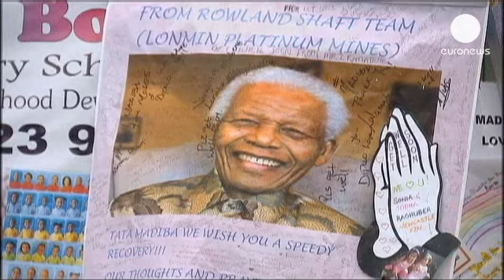Nelson Mandela menacé de se faire couper l'eau et l'électricité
La mairie de Johannesburg a présenté ses excuses au héros anti-apartheid en raison d'une erreur...

La mairie de Johannesburg a présenté ses excuses au héros anti-apartheid en raison d'une erreur de destinataire sur une lettre faisant référence à des factures impayées. Il s'agissait d'un autre client. L'ex-président sud-africain est hospitalisé dans un état critique depuis deux mois.